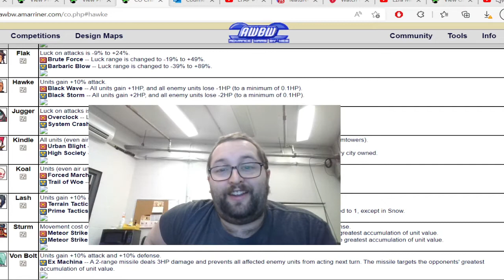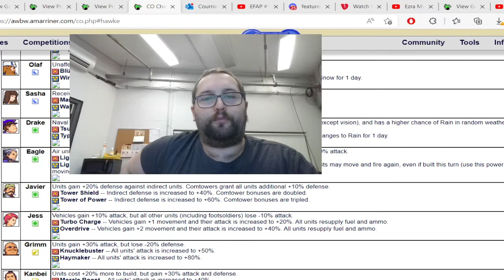hawke try to assassinate javier with a gun ADVANCE WARS by web replay commentary